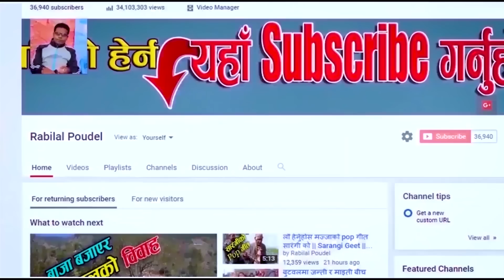पन्चेबाजा घन्काउदै बेहुली लिन आए बेहुला || Poonam weds Deepak || New Nepali Wedding